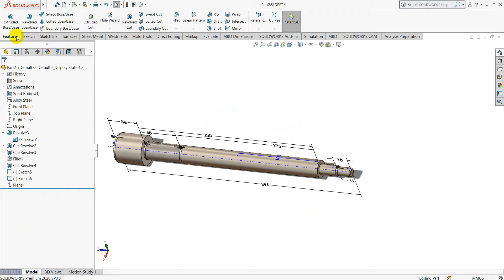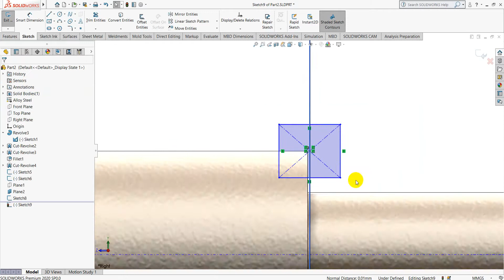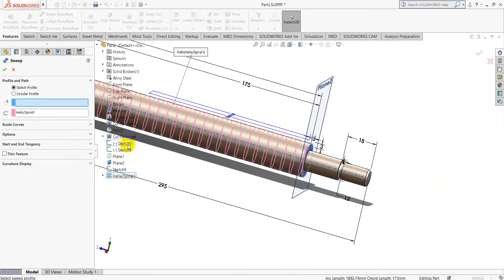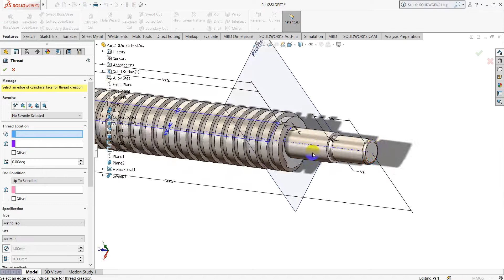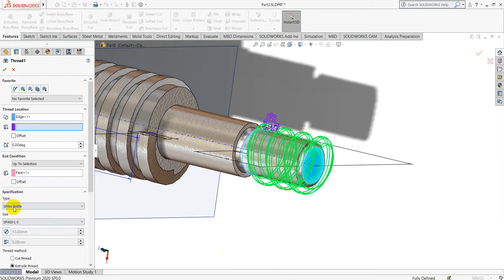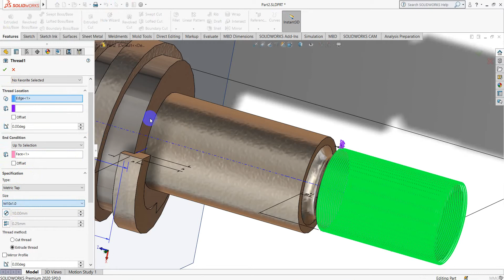How to make sq. thread in solidworks